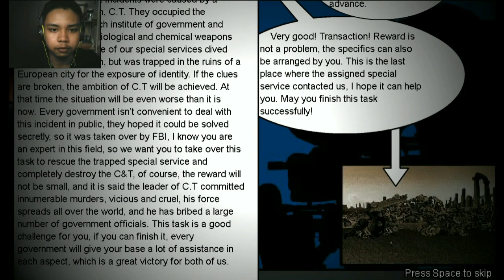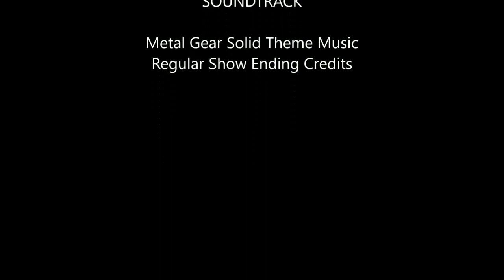Resident Evil!!! - Crazy Flasher 6: Stinger Mission #1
The second level looks like resident evil 1

                                        -CTG